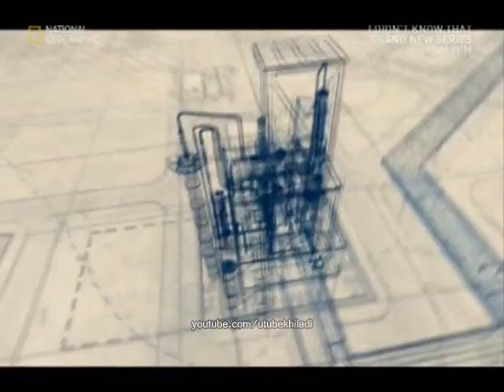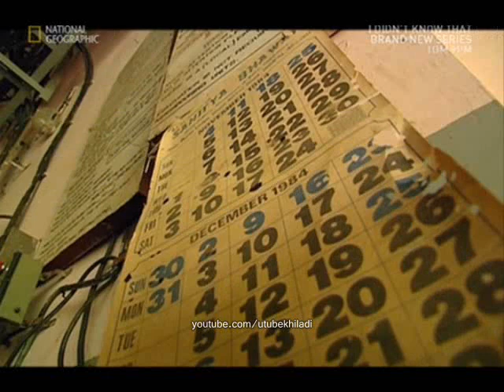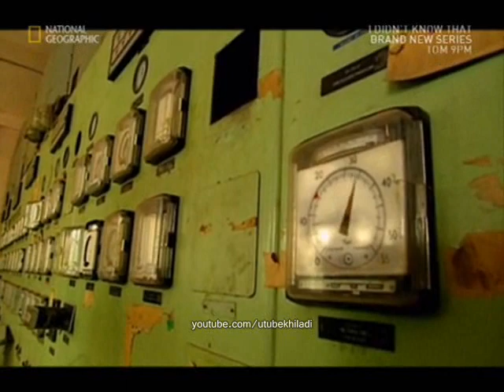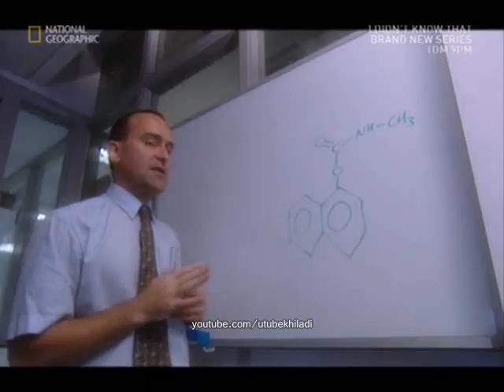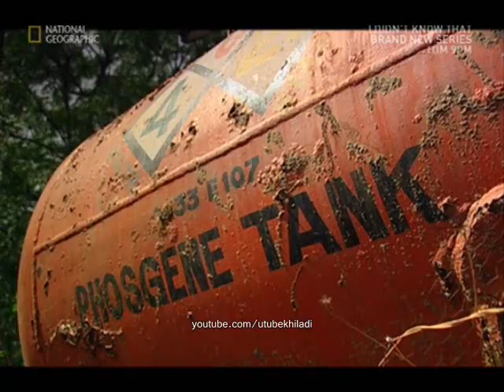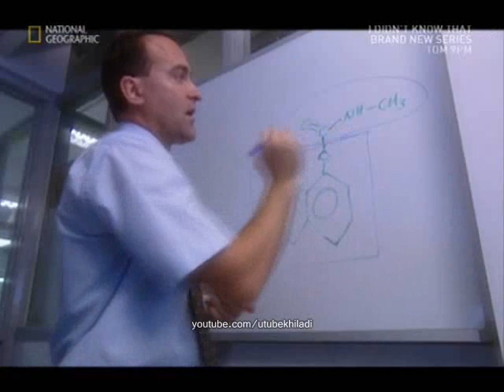Seismic Seconds - The Bhopal Gas Disaster Part 1 of 3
The Bhopal disaster was an industrial catastrophe that took place at a pesticide plant owned and operated by Union Carbide (UCIL) in Bhopal, Madhya Pradesh, India on December 3, 1984. Around 12 AM, the plant released methyl isocyanate (MIC) gas and other toxins, resulting in the exposure of over 500,000 people. Estimates vary on the death toll. The official immediate death toll was 2,259 and the government of M P has confirmed a total of 3787 deaths related to the gas release. Other government agencies estimate 15,000 deaths. Others estimate 8000 to 10,000 died within 72 hours and 25,000 have since died from gas-related diseases.

Some 25 years after the gas leak, 390 tonnes of toxic chemicals abandoned at the UCIL plant continue to leak and pollute the groundwater in the region and affect thousands of Bhopal residents who depend on it, though there is some dispute as to whether the chemicals still stored at the site pose any continuing health hazard. There are currently civil and criminal cases related to the disaster ongoing in the United States District Court, Manhattan and the District Court of Bhopal, India against Union Carbide, now owned by Dow Chemical Company, with an Indian arrest warrant pending against Warren Anderson, CEO of Union Carbide at the time of the disaster. No one has yet been prosecuted.

The UCIL factory was established in 1969 near Bhopal. 50.9 % was owned by Union Carbide Corporation (UCC) and 49.1 % by various Indian investors, including public sector financial institutions. It produced the pesticide carbaryl (trademark Sevin). In 1979 a methyl isocyanate (MIC) production plant was added to the site. MIC, an intermediate in carbaryl manufacture, was used instead of less hazardous but more expensive materials. UCC understood the properties of MIC and its handling requirements.

During the night of December 23, 1984, large amounts of water entered tank 610, containing 42 tonnes of methyl isocyanate. The resulting exothermic reaction increased the temperature inside the tank to over 200 °C (392 °F), raising the pressure to a level the tank was not designed to withstand. This forced the emergency venting of pressure from the MIC holding tank, releasing a large volume of toxic gases into the atmosphere. The reaction sped up because of the presence of iron in corroding non-stainless steel pipelines. A mixture of poisonous gases flooded the city of Bhopal, causing great panic as people woke up with a burning sensation in their lungs. Thousands died immediately from the effects of the gas and many were trampled in the panic.

Theories of how the water entered the tank differ. At the time, workers were cleaning out pipes with water, and some claim that owing to bad maintenance and leaking valves, it was possible for the water to leak into tank 610. In December 1985 the New York Times reported that according to UCIL plant managers the hypothesis of this route of entry of water was tested in the presence of the Central Bureau Investigators and was found to be negative. UCC also maintains that this route was not possible, and that it was an act of sabotage by a "disgruntled worker" who introduced water directly into the tank. However, the company's investigation team found no evidence of the necessary connection.

The 1985 reports give a picture of what led to the disaster and how it developed, although they differ in details.

Factors leading to this huge gas leak include:

-The use of hazardous chemicals (MIC) instead of less dangerous ones
-Storing these chemicals in large tanks instead of over 200 steel drums.
-Possible corroding material in pipelines
-Poor maintenance after the plant ceased production in the early 1980s
-Failure of several safety systems (due to poor maintenance and regulations).
-Safety systems being switched off to save money - including the MIC tank refrigeration system which alone would have prevented the disaster.